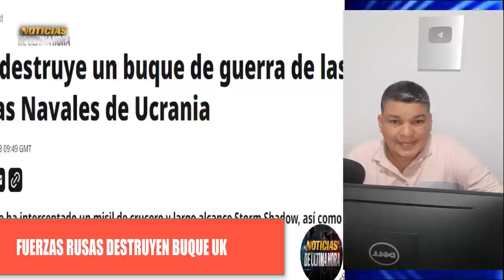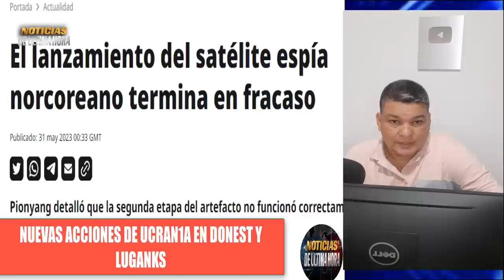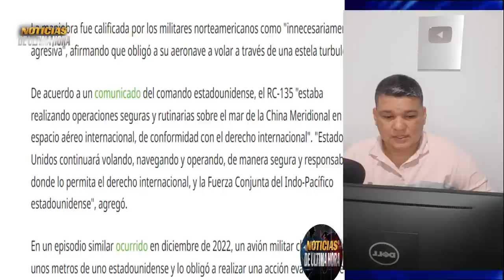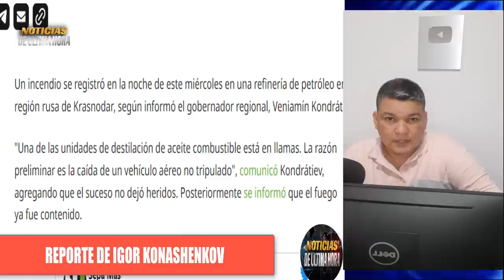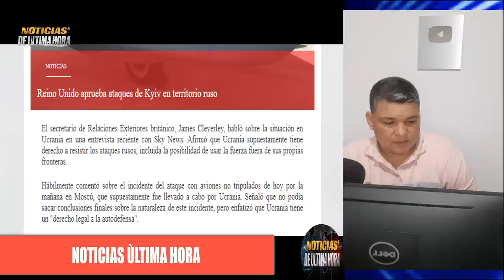🚨ÙLTIMA HORA INCIDENTE ENTRE BOMBARDERO B1 VS AVION CHINA MAR CHINA MERIDIONAL Noticias hoy 1 junio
⚠️Aqui esta un breve resumen de los temas importantes que vamos a desarrollar en el dia de hoy, en Noticias Internacionales Mundo y Noticias de ultima hora hoy 1 de junio de 2023.

✅Detalles sobre el incidente ocurrido hace pocas horas, entre un Bombardero Lamcer 1 de USA y un aviòn de combate Chino en el mar de China Meridional .
✅Serbia buscarà exponer la situaciòn en la frontera con Kosobo, con China y Rusia.
✅ Josep Borrel pide que se evite un nuevo frente de Batall4 con  el tema entre serbia y las Kfor en la frontera de Kosovo.
✅ Nuevo informe del ministerio de la defensa de la Federaciòn.

✅Secretario de Estado de los Estados unidos pide a Turkia que no sea un obstàculo para la entrada de Suecia en la OTAN.

✅Fuerzas Rusas destruyen una embarcaciòn de uk en Odessa.

✅Lanzamiento de satélite esp1a de Corea del norte ha fallado.

✅Rusia despliega constelaciòn de Satèlites en el espacio
✅China envia nueva tripulaciòn a su estaciòn espacial internacional

✅El presidente Gustavo petro pide integrar nuevamente a Colombia a la UNASUR.

Noticias internacionales hoy 1 de junio de 2023
noticias ultima hora hoy 1 de junio de 2023
MInisterio de la defensa de Rusia igor konashenkov hoy
joe biden techo de deuda
noticias vladimir putin
noticias de ultimo minuto ucrania rusia
noticias avion reconocimiento rc 135 eeuu b 1 lamcer avion chino en mar de china meridional
noticias de colombia Gustavo petro
news today
news usa
noticias rusia ucrania en vivo
guerra rusia ucrania en vivo 2023
noticias sergei lavrov hoy 1 de junio de 2023
noticias ejercito rusia bajmut
noticias ejercito rusia ucrania
noticias otan jens stoltember suecia finlandia turkia
noticias turkia recep tayip erdogan
noticias belgorod russia
noticias de venezuela hoy 1 de junio de 2023
noticias economicas de eeuu
noticias ron de santis eeuu
noticias donald trump
noticias maria zakharova russia hoy
noticias china taiwan
noticias xijin ping putin hoy
visita elon musk tesla minisrtro exteriores QIN GAN china hoy
noticias mexico amlo
noticias fuerzas aero espacial de rusia
noticias satelites meteòrologicos  russia hoy
news united state
noticias antoni blinken secretario estado eeuu
noticias ecuador hoy
noticias crisis rusia ucrania hoy
noticias crimea drones russia
noticias ucrania en vivo zelenski
cazas f 16 uk
noticias polonia cazas mig 29
noticias china estacion espacial tiangon
noticias de corea del n orte kim jon jun
noticias economicas russia
noticias ue ursula vonder leyen hoy 1 de junio de 2023
flota del pacifico
ejercicios militares otan finlandia suecia
noticias mar negro aviones rusia eeuu
noticias cpi arresto putin sudafrica
noticias buque ucrania odessa
noticias españa hoy 1 de junio de 2023
news breaking today 1 juny 2023
noticias de ultimo minuto telemundo internacional
tanques leopard 2 alemania
misiles hipersonicos iran
noticias estacion espacial eeu rusia
noticias elon musk qin gan china
noticias sergei shoigu ministro defensa de rusia
noticias argentina hoy 1 de junio de 2023
noticias guerra comercial china eeuu
noticias duma rusa
noticias reino unido ucrania
noticias space x elon musk
noticias pentagono eeuu
noticias eeuu hoy 1 de junio de 2023
noticias estados unidos hoy 1 de junio de 2023
noticias moscu
noticias kiev hoy
noticias josep borrel
noticias avion chino avion eeuu mar de china meridional
noticias de ron de santis joe biden
noticias elevacion techo de  deuda usa
noticias eua hoy
noticias miami
noticias francia emmanuel macrone
noticias brics agosto sudafrica putin cpi
noticias nicolas maduro moros venezuel a
ultimas noticias de hoy ucrania rusia
lo ultimo en noticias internacionales hoy 1 de junio de 2023
noticias guerra otan vs russia
noticias guerra otan vs china hoy
noticias cuba hoy miguel canel
noticias nicaragua daniel ortega hoy
noticias brasil luis ignacio lula da silva briks
noticias rusia alexander lukashenko
noticias cazas f 16 pilotos holanda
noticias de hoy 1 de junio de 2023
tanques t 14 armata ebrams eeuu
noticias eeuu ue sanciones rusia